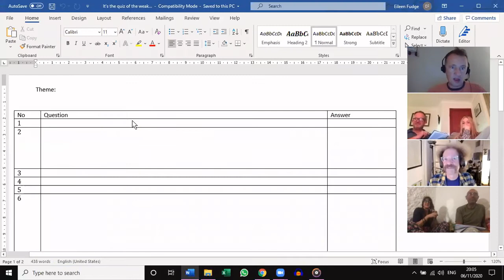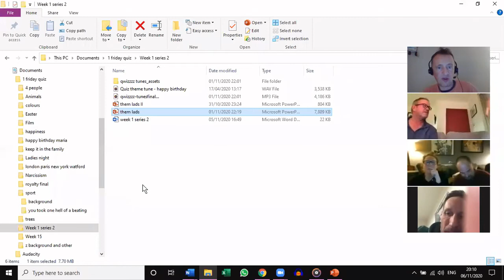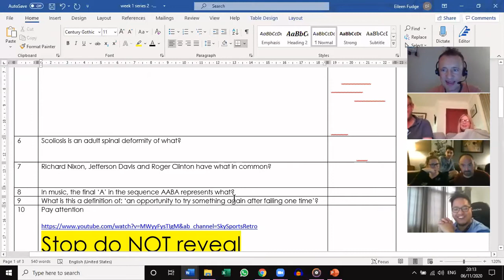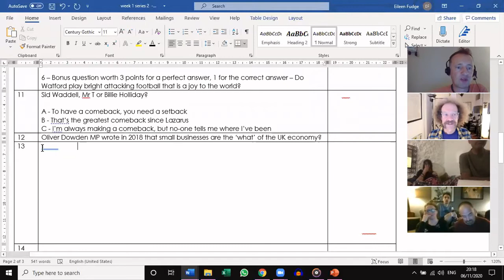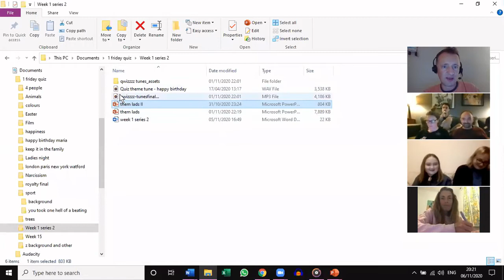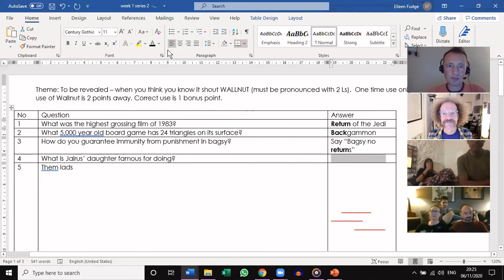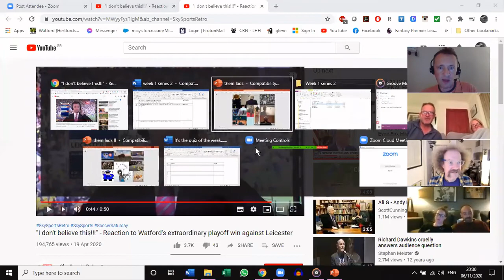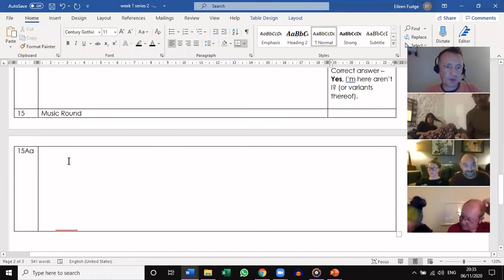The Sid Waddell Appreciation Society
The biggest comeback since Lazarus.